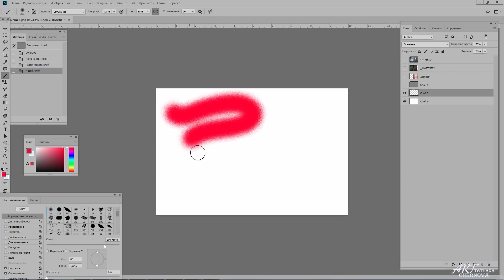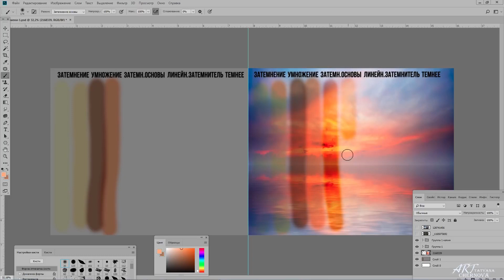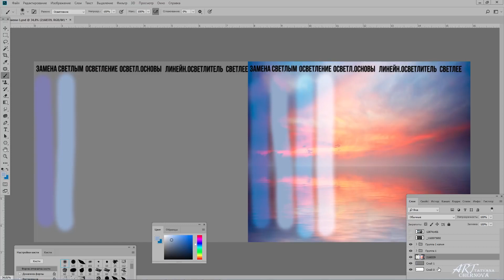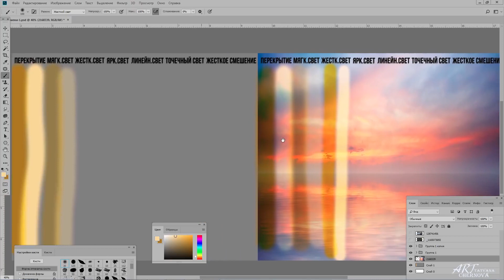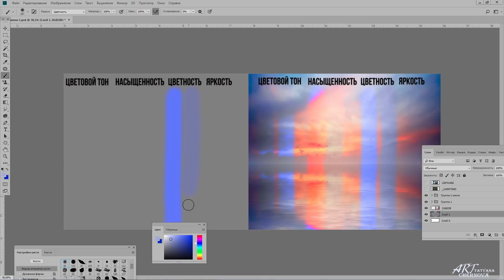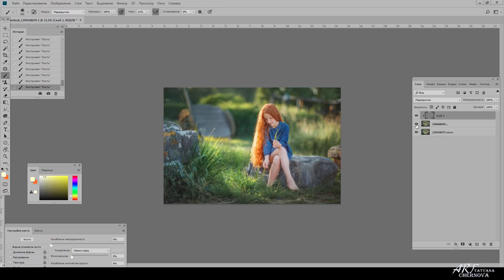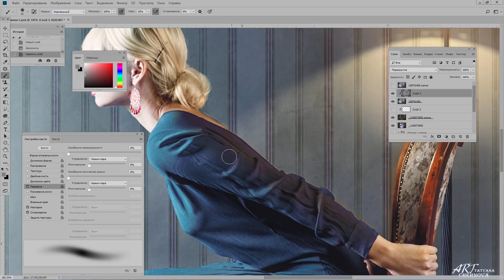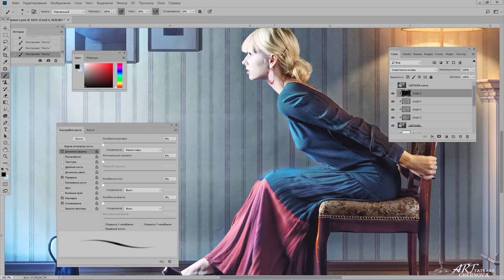КИСТИ В ADOBE PHOTOSHOP. III ЧАСТЬ